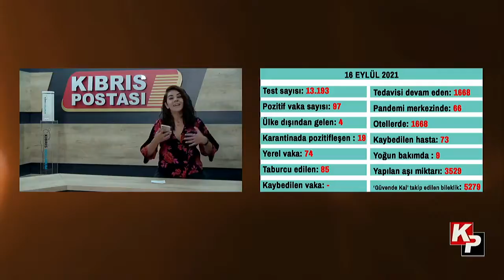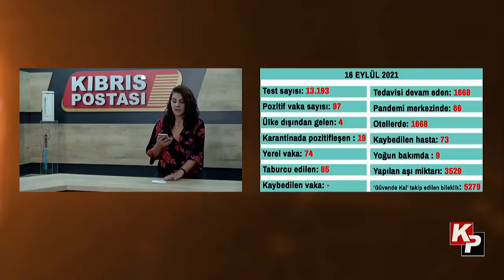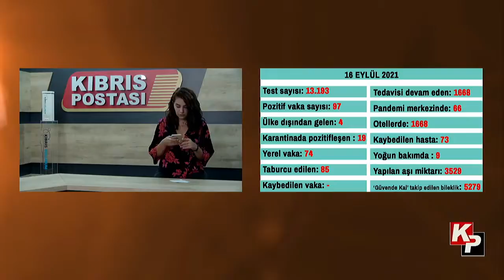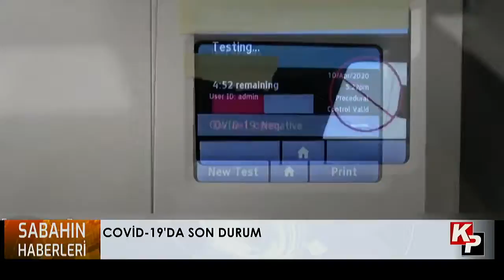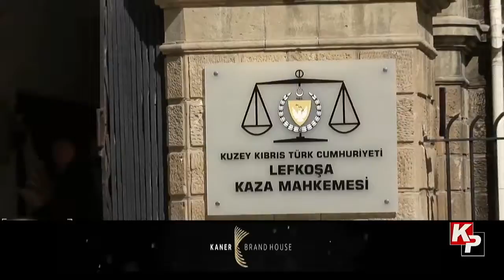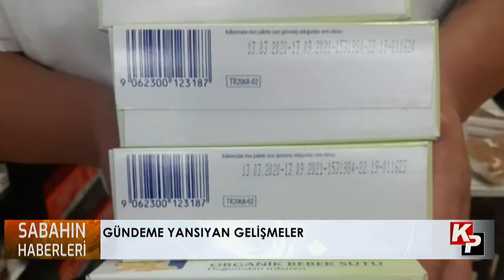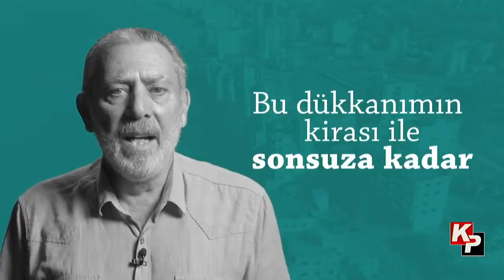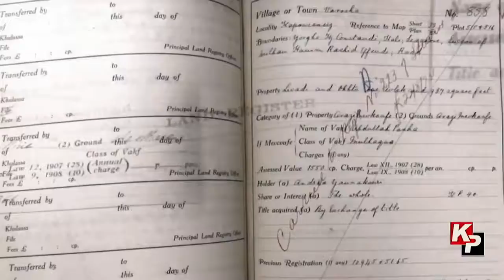Canan Onurer ile Sabahın Haberleri 17 Eylül 2021